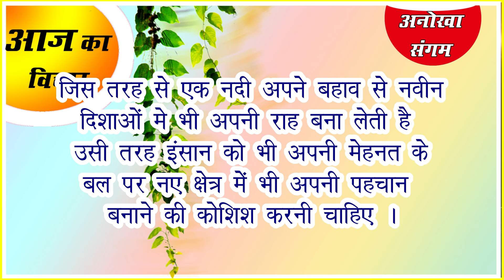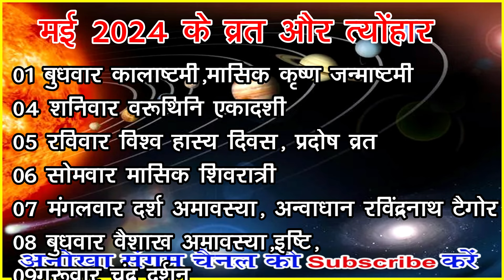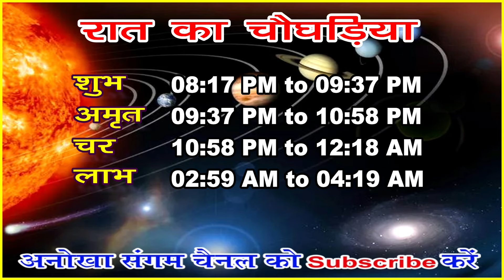Aaj ka Panchang 1 May 2024 -पंचांग | आज का पंचांग | शुभ मुहूर्त, राहुकाल | Wednesday Panchang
आज की तिथि ,वार, नक्षत्र ,योग व् करण के बारे में जानकारी ,आज का पंचांग,आज का पंचांग हिंदी में ,आज का पंचांग क्या है ,आज का शुभ मुहूर्त ,आज का राहु काल 2024का पंचांग आज कौन सी तिथि है आज का पंचांग बताओ आज का विचार आज कौन सी तिथि है अनोखा संगम का पंचांग तारीख 01 मई 2024 आज का पंचांग तिथि नक्षत्र 01  मई 2024 का सूर्योदय और चंद्रोदय का समय 01 मई 2024 आज का चौघड़िया और आज का शुभ मुहूर्त आज का पंचांग, शुभ मुहूर्त, राहुकाल